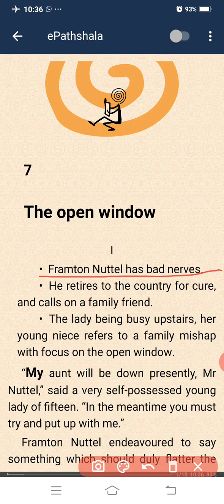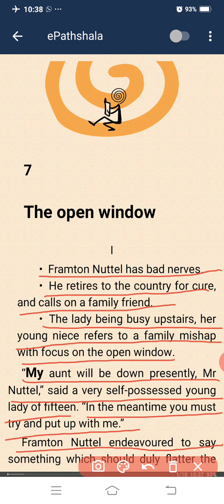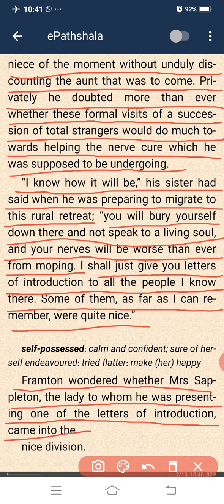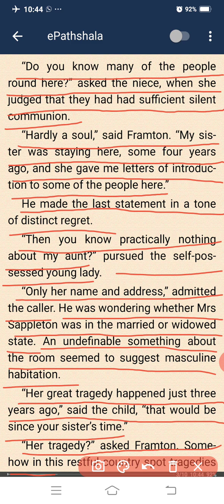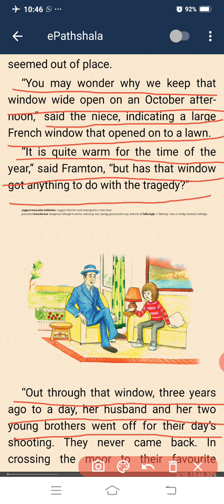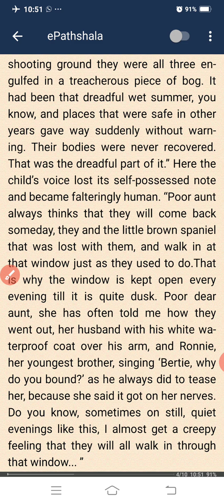October 29, 2020